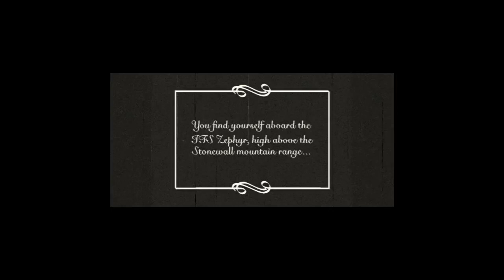Arcanum: Amy Run Part 1/60: Making character and basics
i decided to start new run and record it all if possible